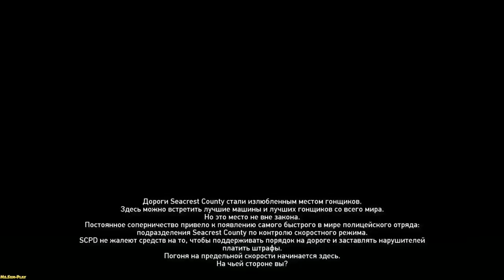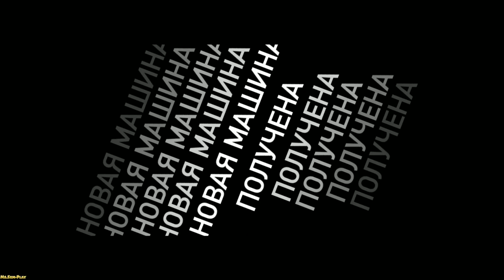Need for Speed: Hot Pursuit ► START ► №1